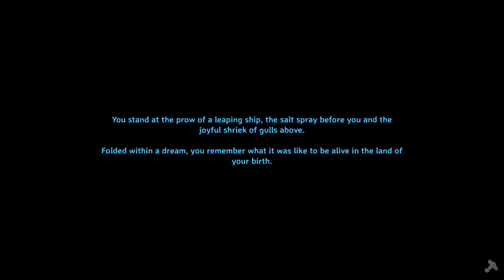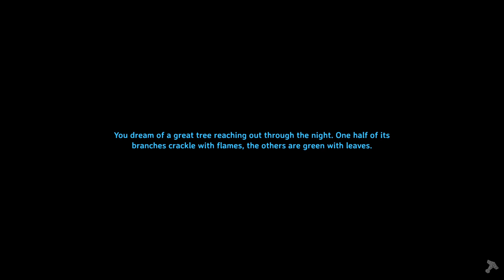Jessiehealz Plays Valheim #50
More Lets Play Videos!